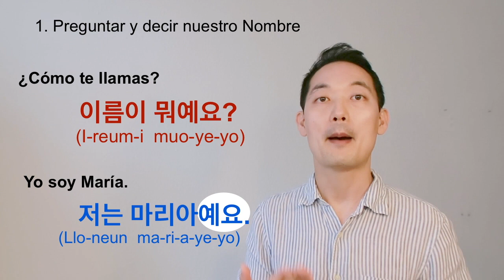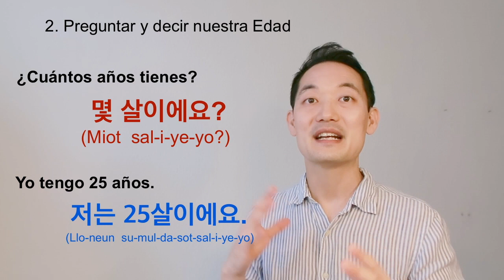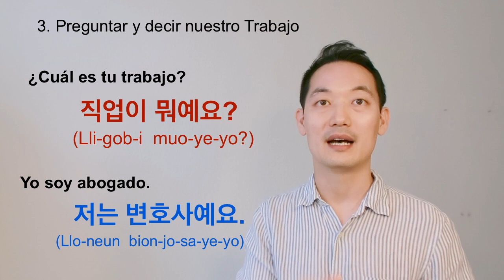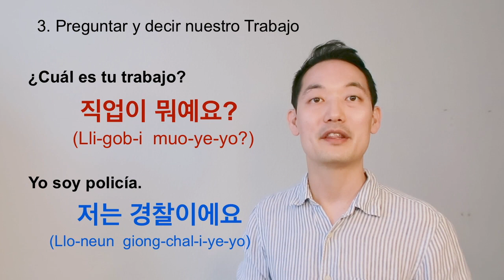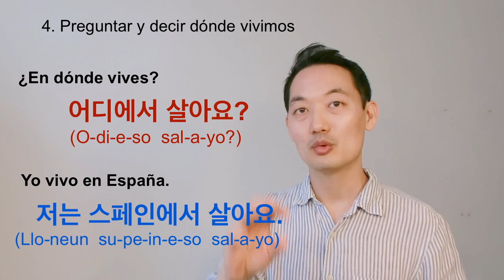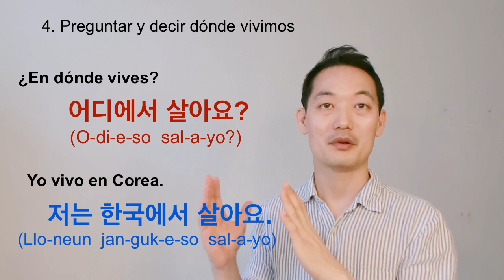Cómo PRESENTARSE en COREANO | Curso de Coreano Aprender Gratis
¡Hola! en este vídeo del CURSO DE COREANO de Aprender Gratis, conocerás expresiones para presentarte y decir quién eres en coreano.

Esperamos que disfrutes de la clase.

Si tienes alguna duda déjanos un comentario y te leemos.